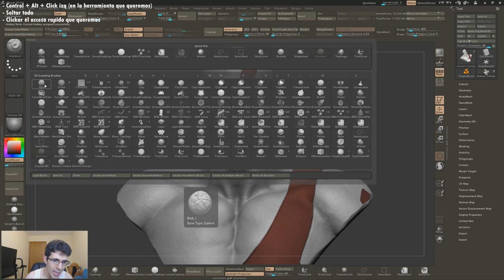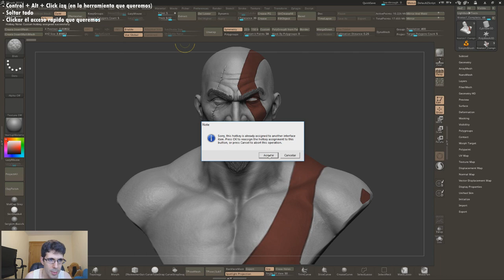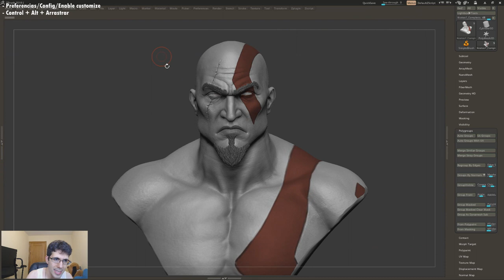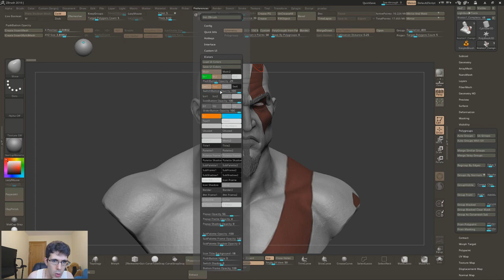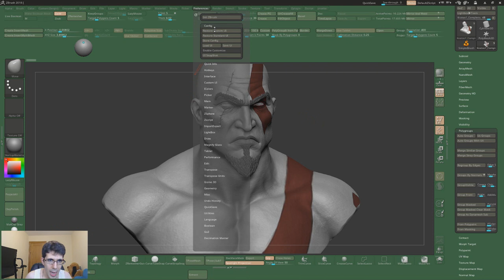Tutorial Zbrush en Español #32 | Como personalizar Interfaz (Accesos rápidos, Menús...)